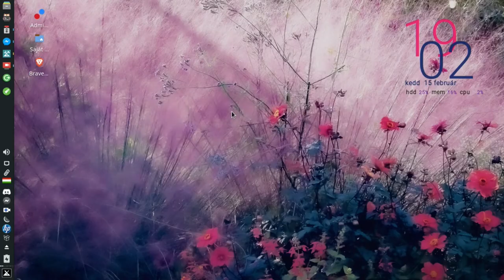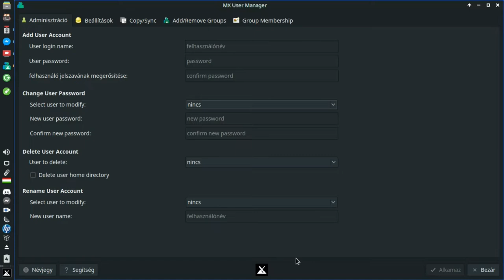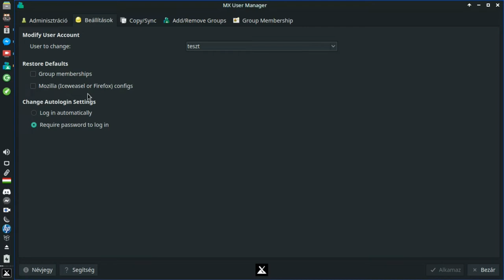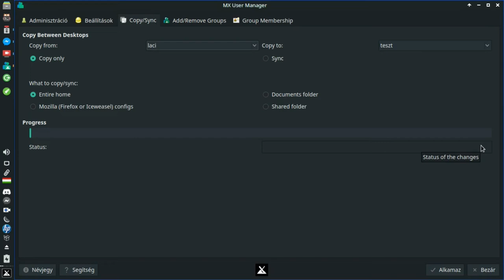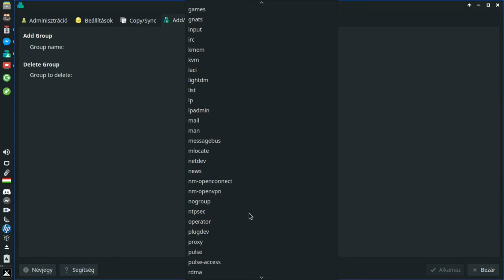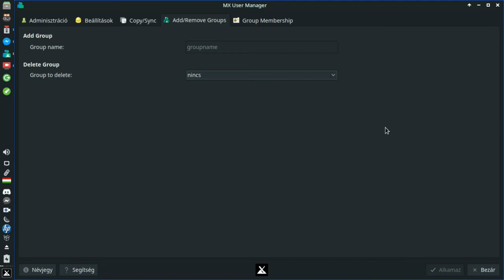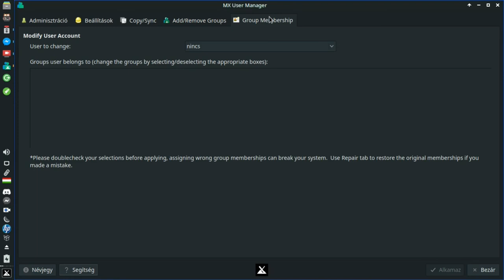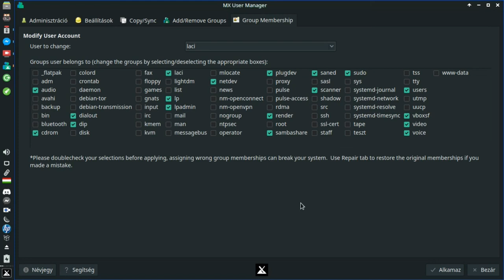MX Linux 21 " Wildflower” Felhasználókezelő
A mai Magyar Linux Videóban az MX Linux 21 " Wildflower” felhasználókezelő programját mutatom be. A felhasználók létrehozása, törlése, és másolása nem túl izgalmas feladat. Ezen segít aMX Linux 21 " Wildflower” Felhasználókezelő. Grafikusan pillanatok alatt elvégezhető a feladat.